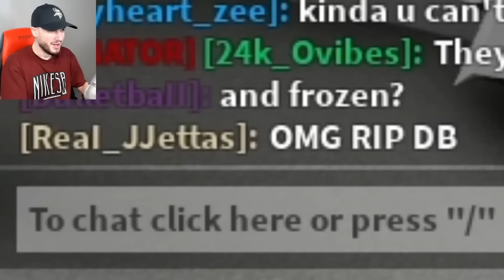2 HOURS of JUSTIN JEFFERSON in Roblox Football!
Epic compilation of Justin Jefferson Roblox gameplays in 1 video!